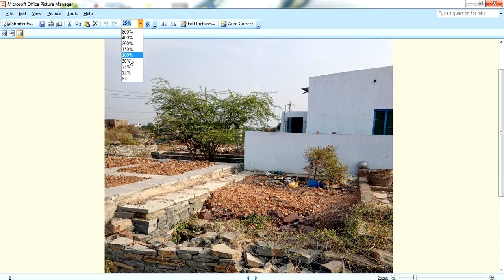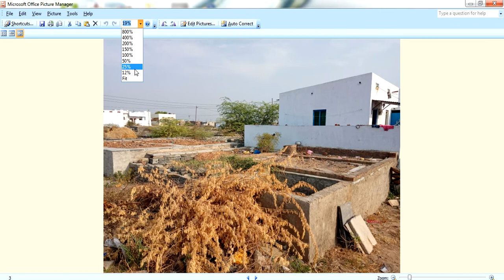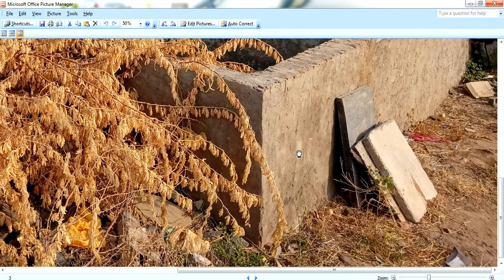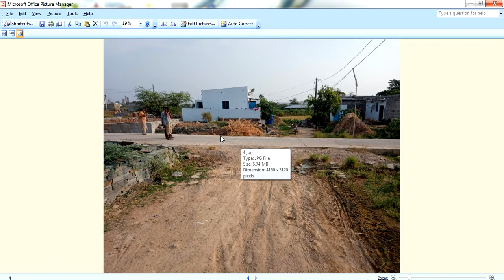Guruvastu| ఇంటి నిర్మాణం ఆలస్యం కావటానికి ఏ అంశములు కారణమవుతాయి ?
delay of house construction acc to vasthu,Vastu Corrections,Vastu Remides,Toilet Vastu,East Vastu,North Vastu,South Vastu,West Vastu